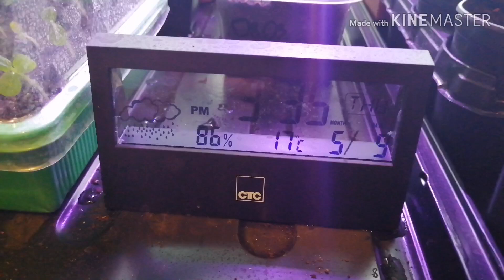#28 Mango, Awokado, Marakuja, Papaja, Liczi, Granaty, Palma Królewska, Agawa, Strelicia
Co tam urosło w  domowej szklarni ?